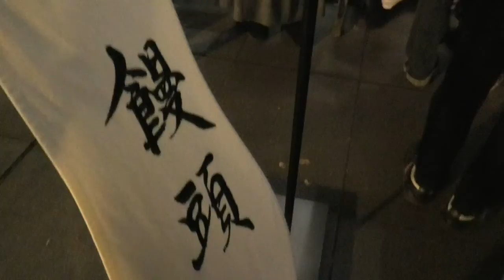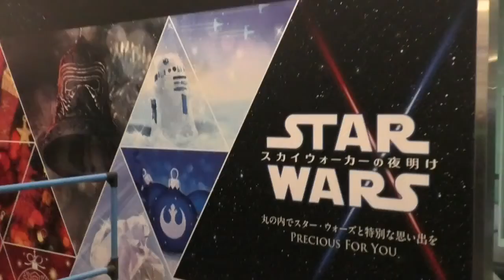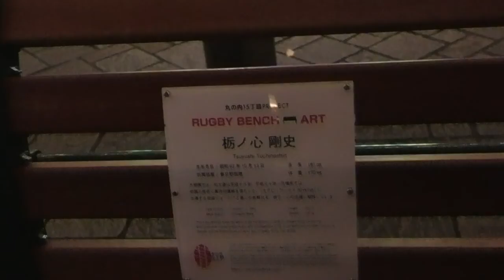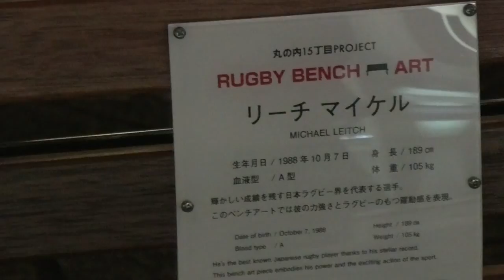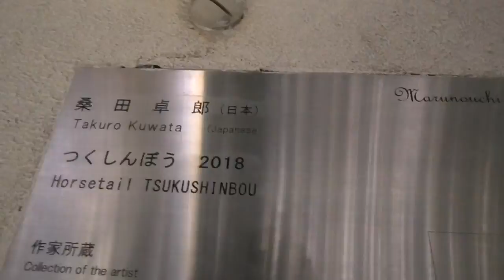東京駅イルミネーション、ミチテラス2019 东京站周围的圣诞节点灯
東京駅周辺のイルミネーションです。